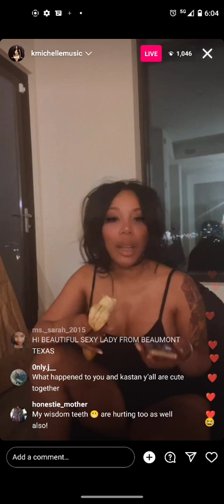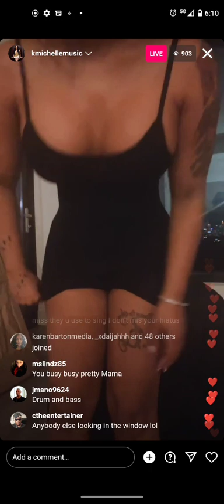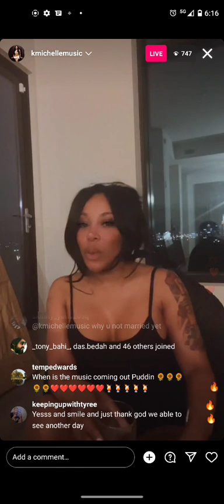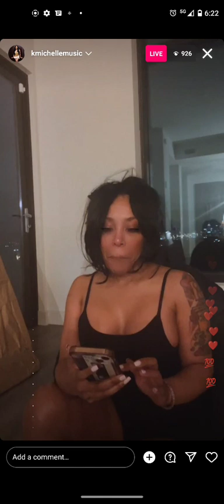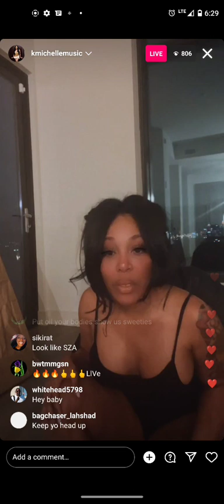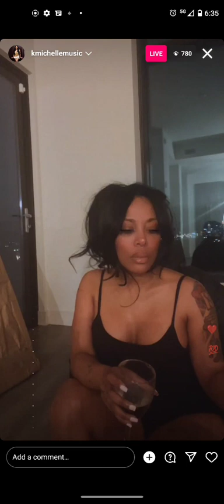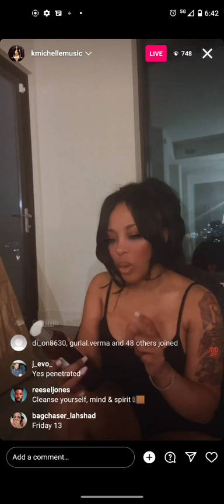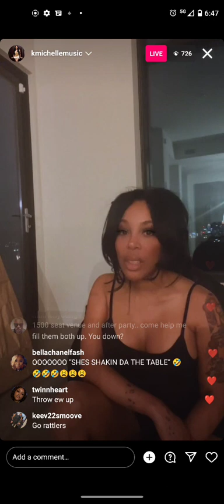k Michelle IG live